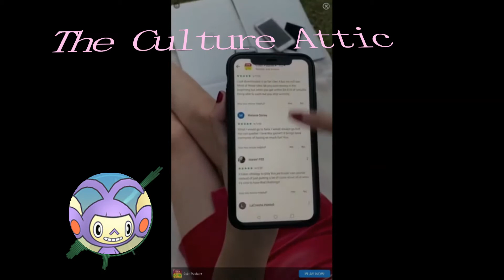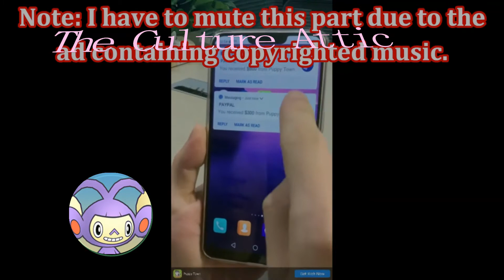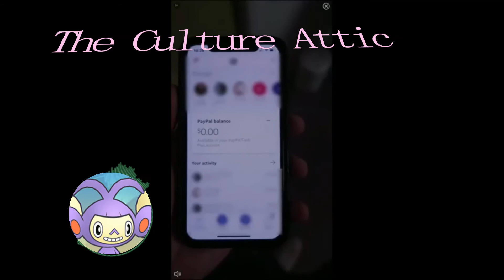I downloaded a money making game so you don't have too. (The Culture Attic)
Welcome to The Culture Attic podcast, where I talk about everything related to popular culture.

This video was recorded as a podcast and is on your favorite platforms:

Scrambie